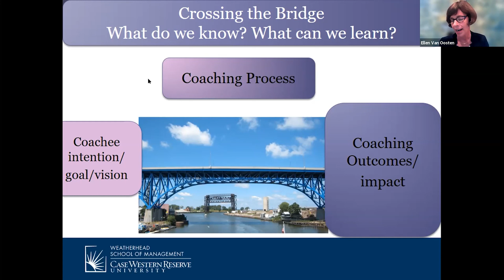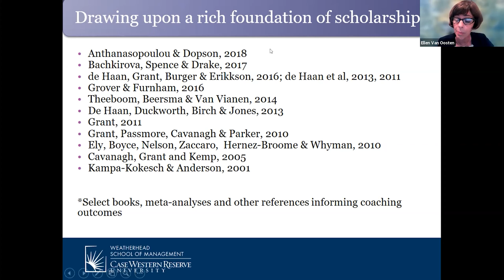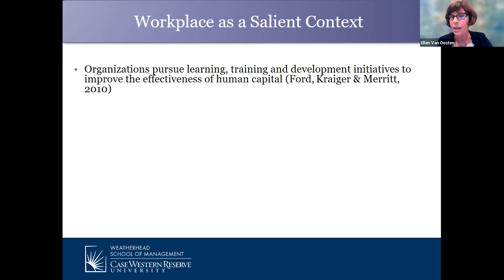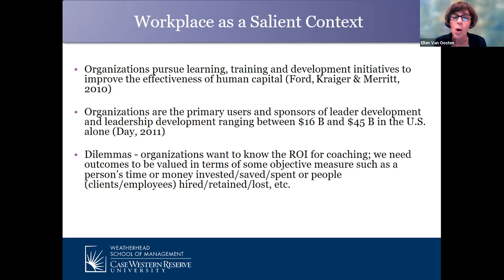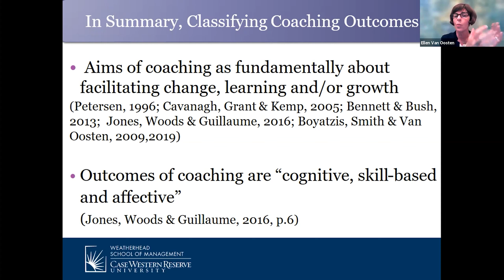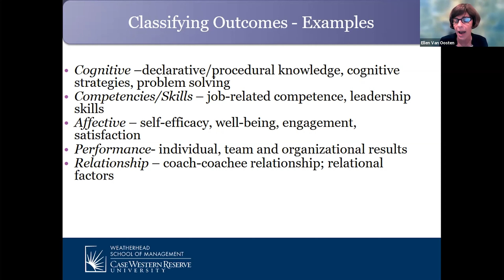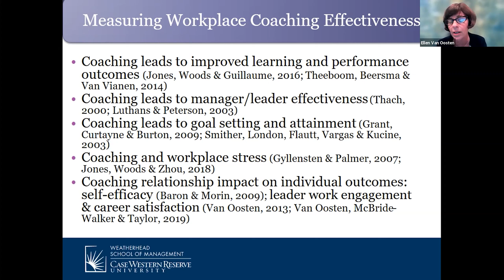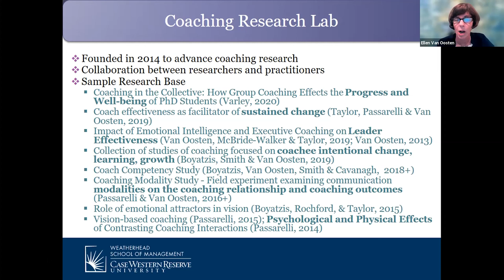Shaping the Future of Coaching Convening: Dr. Ellen Van Oosten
Executive coaching offers opportunities and challenges for coaching research. Wisdom Weaver Dr. Ellen van Oosten explains why prooving return on investment is vital for the future of coaching practice. Visit the TLI Global Digital Library to see more insights from our Wisdom Weavers: